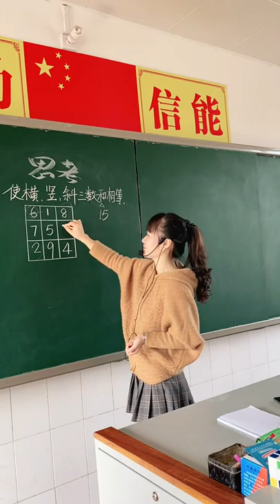Math teaching by a cute teacher 91